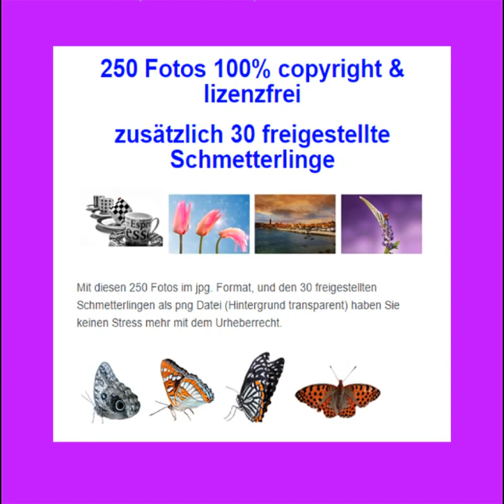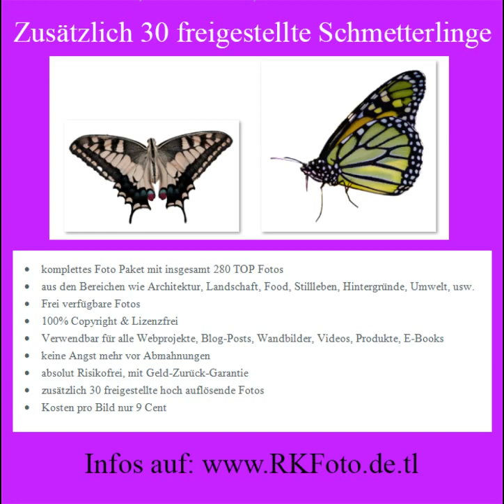Lizenzfreie Fotos, frei verwendbar, Affiliate Partner gesucht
Lizenzfreie Fotos, frei verwendbar und kein Bildnachweis erforderlich